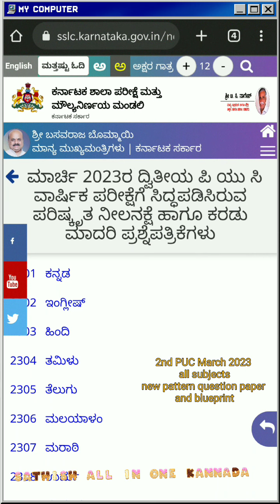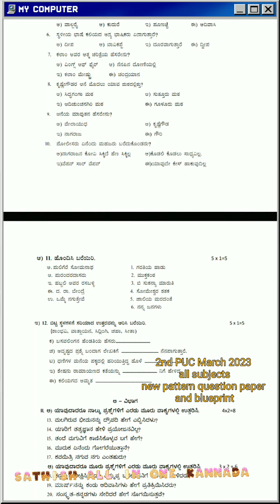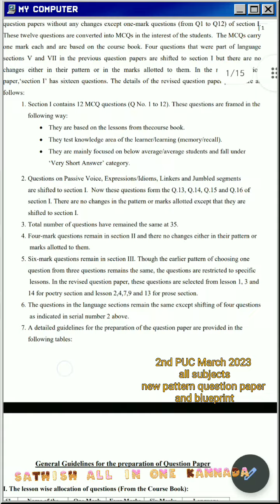2nd PUC new pattern blueprint and question paper March 2023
2nd PUC new pattern blueprint and question paper March 2023

✓✓2nd PUC March 2023 new pattern question paper and blueprint download link (Kannada version)

√√2nd PUC March 2023 new pattern question paper and blueprint download link (English version)

ನೀವು ನಮ್ಮನ್ನು ಇಲ್ಲಿಂದ ಫಾಲೋ ಮಾಡಬಹುದು     SATHISH ALL IN ONE KANNADA

🔴 Sathish all in one Kannada